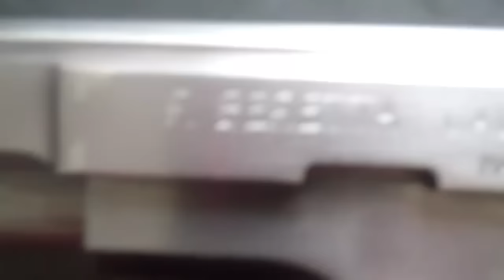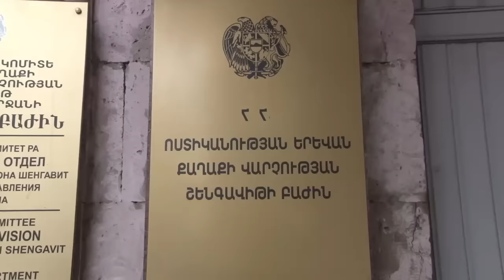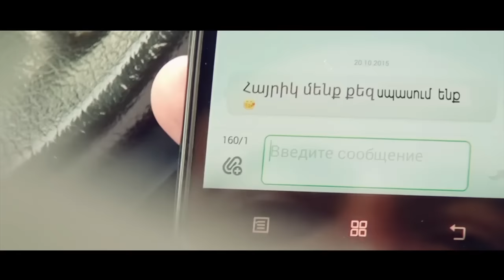«Հերթապահ մաս» 12.02.2016